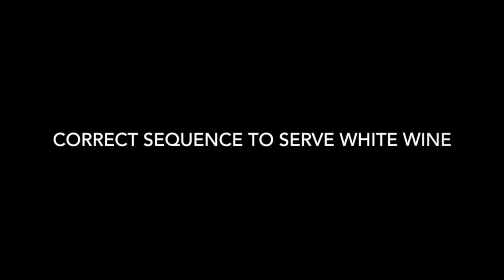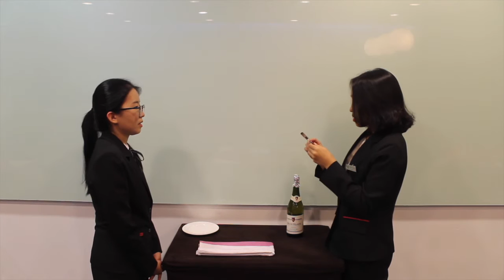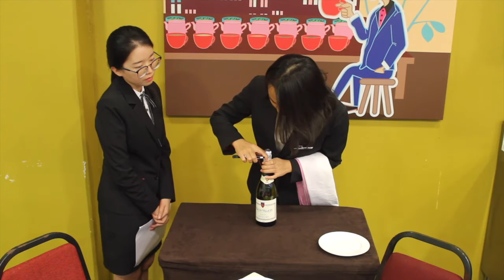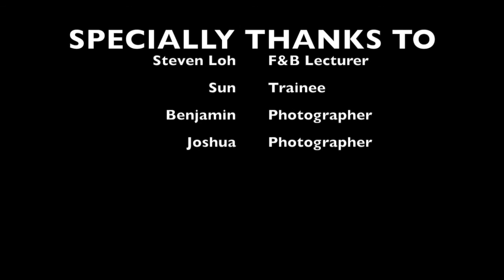CHONG SHUK YEE _ BH10G6 OBM F&B VIDEO